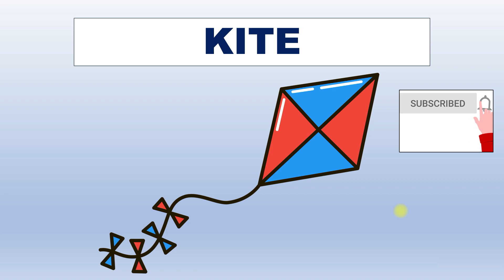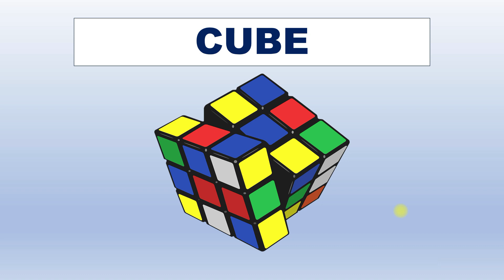Toys in English Kids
Welcome to Hello Kids Channel! In this video you're gonna learn the vocabulary of toys in English. In this presentation there are 30 new words. Boost your English skills!